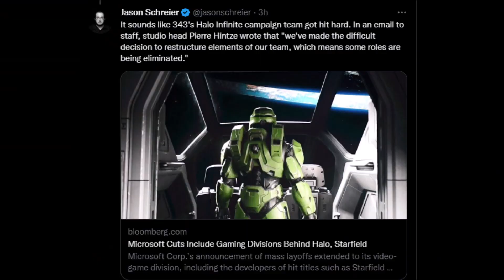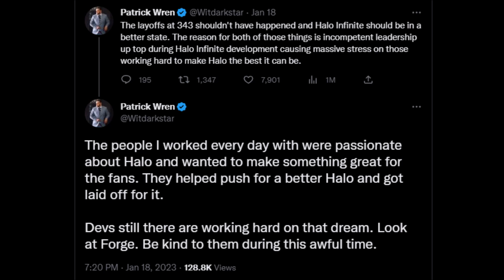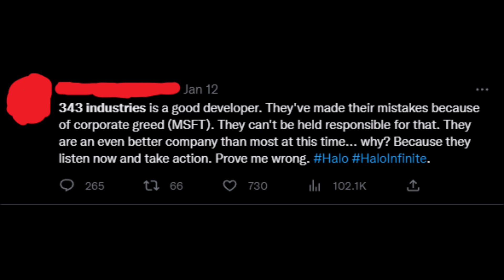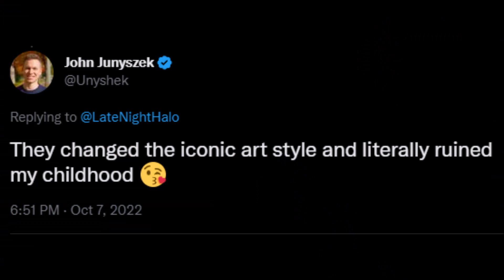Is Halo Over?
With the mass layoffs at Microsoft heavily impacting 343 and Joe Staten's departure from the studio along with the state of Halo Infinite and just Halo as a whole many are claiming this is the end of Halo, I don't know I think there are several possible things that can happen at this point this is just my take weighing in based off of what we know so far.